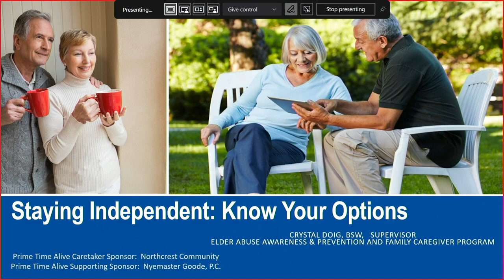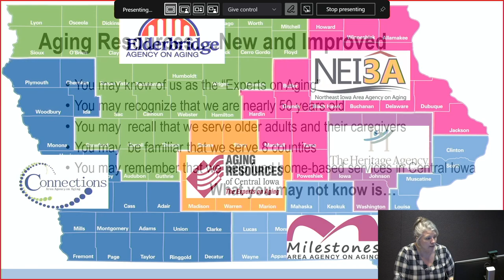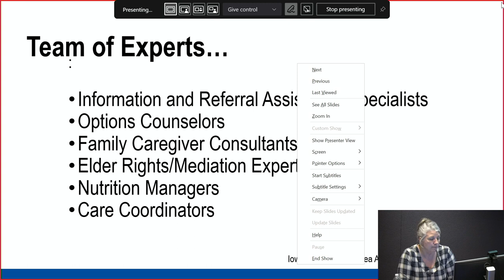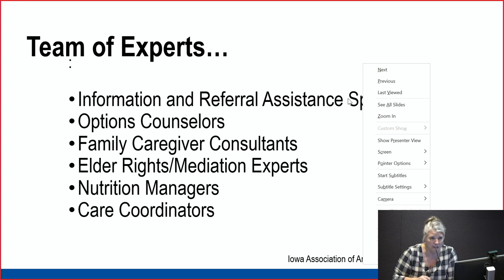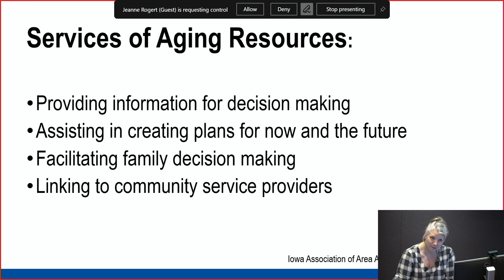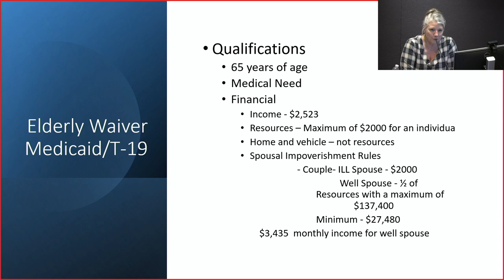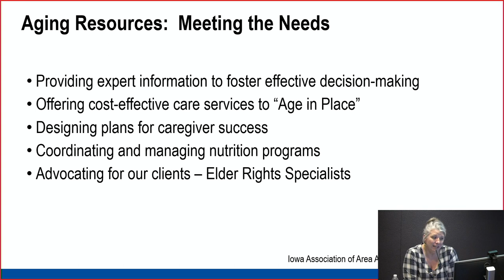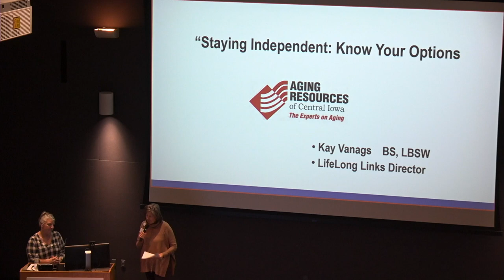Prime Time Alive- Staying Independent Know Your Options 3/9/23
Crystal Doig, BSW, Supervisor
Elder Abuse Awareness & Prevention and Family Caregiver Program
Aging Resources of Central Iowa